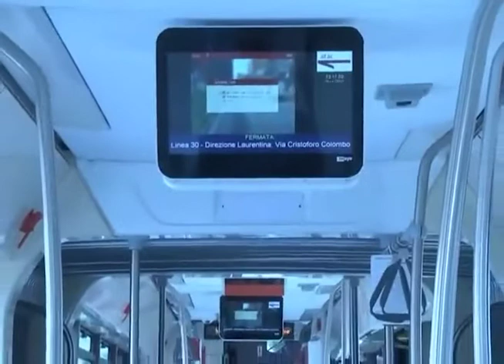ATAC ROMA: GRIMOLDI. SCANDALO FONDI NERI POLITICI GRIDA VENDETTA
ROMA, 7 NOV. -- La scandalosa truffa che vede coinvolta la più grande azienda di trasporto pubblico locale d'Europa, l'Atac di Roma, con ben 12.000 dipendenti ed un buco di bilancio impressionante, grida vendetta